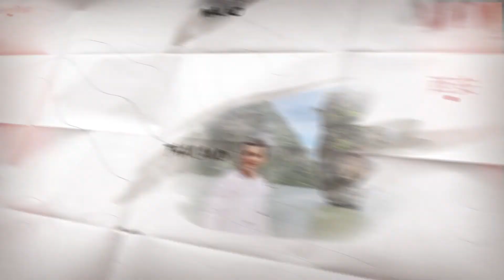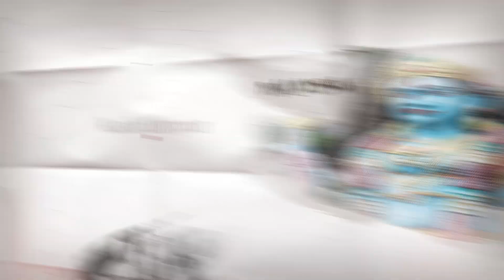Wonderful China: Как китайцы снимают кино. Личный опыт и взгляд изнутри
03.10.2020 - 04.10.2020 - Сишуанбаньна-Дайский автономный округ, провинция Юньнань

Фильм в котором снимались (к сожалению, режиссер вырезал наши диалоги)

Are you looking for a job in China or Asia?